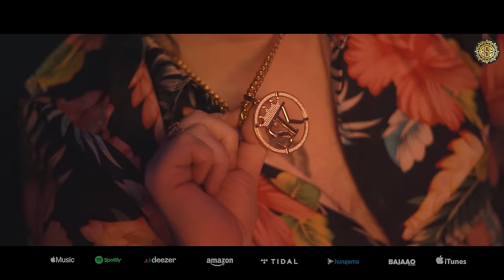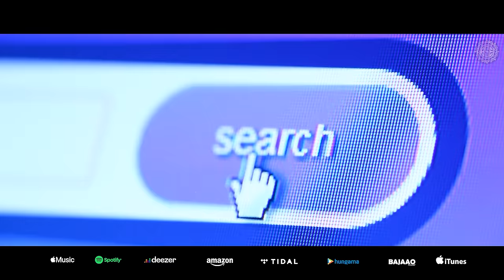SK Dey Yaar | SK777 & Dolly Fashion | Big Screen Entertainment | 2023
SK Dey Yaar | SK777 & Dolly | Big Screen Entertainment